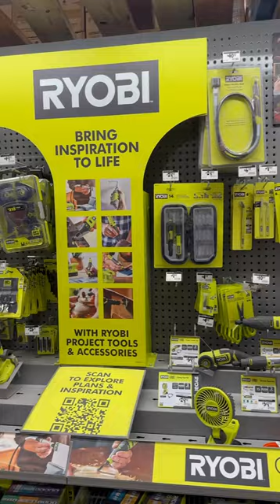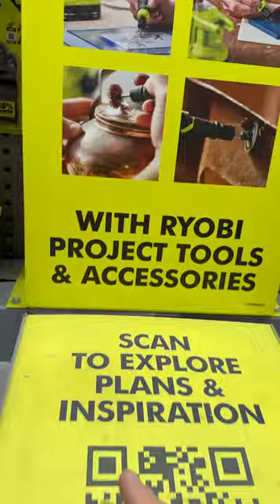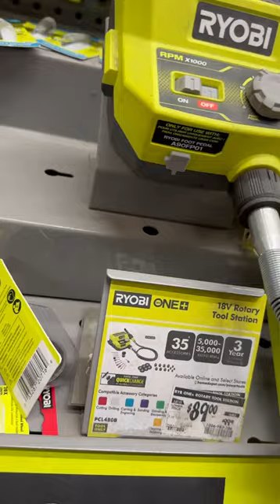NEW RYOBI TOOLS 2024: Project Tools, Accessories and Prices in USA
Welcome to our latest video showcasing the **NEW RYOBI TOOLS 2024**! In this in-depth review, we explore the exciting new project tools and accessories Ryobi has launched this year, along with their prices in the USA. Whether you’re a DIY enthusiast or a seasoned professional, you’ll find valuable insights into the innovative features and improvements of these tools.

- A comprehensive overview of the latest Ryobi tools for 2024
- Detailed information on new accessories and their functionalities
- Pricing breakdown for each tool and accessory available in the USA
- Tips on how to choose the right tools for your projects
- First impressions and hands-on demonstrations of select tools